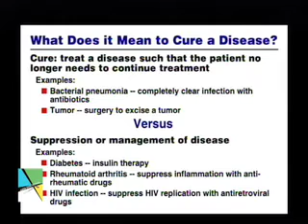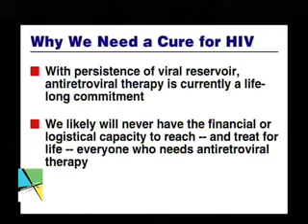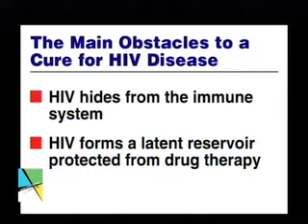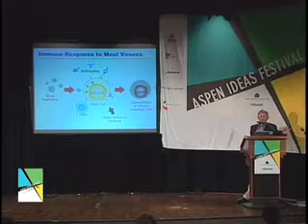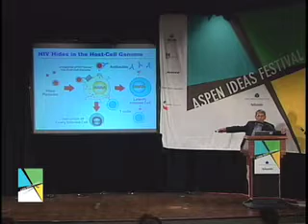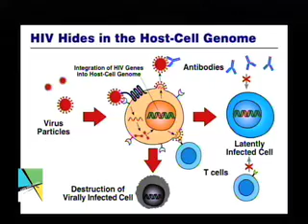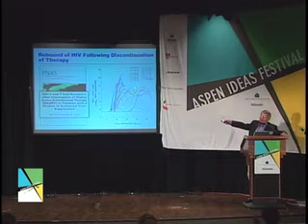HIV/Aids in 2025, 2008 (1 of 3)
Dr. Anthony Fauci explains the subversive nature of the HIV virus and the challenge of finding a cure.

Hosted by the Aspen Institute, The 2008 Aspen Ideas Festival will engage its participants in a variety of programs, tutorials, seminars and discussion events which together are guaranteed to charge the atmosphere with vibrant intellectual exchange. Think of it as a week-long summer university for the mind -- remarkable lectures and classes across a stimulating array of topics.